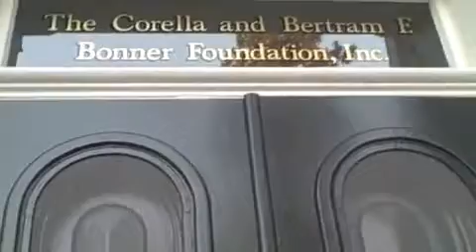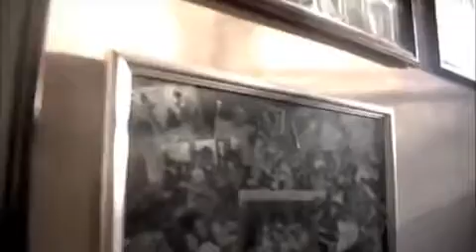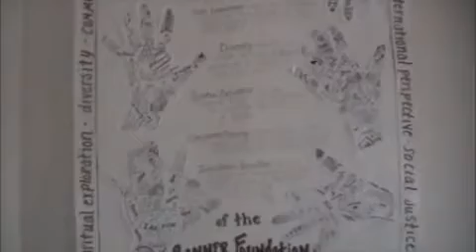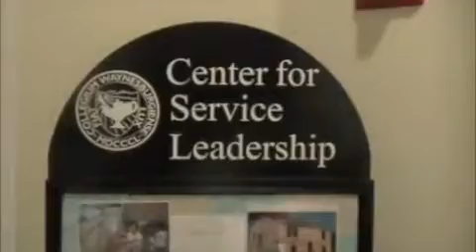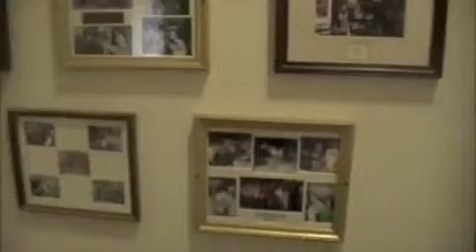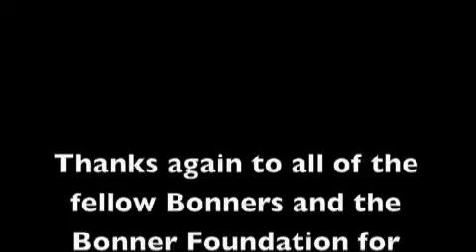Video Blog Day 7